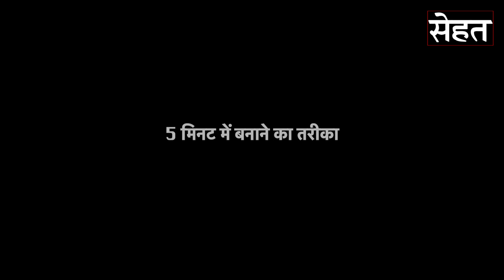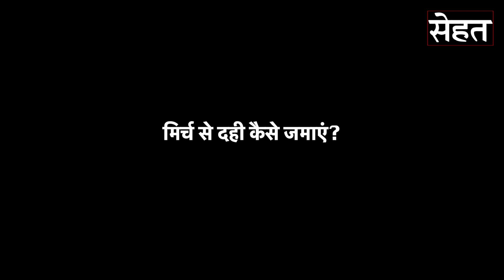20 मिनट में दही बनाने का तरीका | How to make curd at home | Make curd without curd | Instant curd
20 मिनट में दही बनाने का तरीका | How to make curd at home | Make curd without curd | Instant curd

How to make curd without curd
How to make curd with chilli
How to make curd with lemon
15 मिनट में दही बनाने का तरीका
बिना जामन के दही कैसे जमाएं?
मिर्च से दही कैसे जमाएं?
20 मिनट में दही बनाने का तरीका
15 मिनट में दही बनाने का आसान तरीका
सिर्फ 20 मिनट में बनाये दही
दही बनाने में अब सारी रात नहीं लगेगी